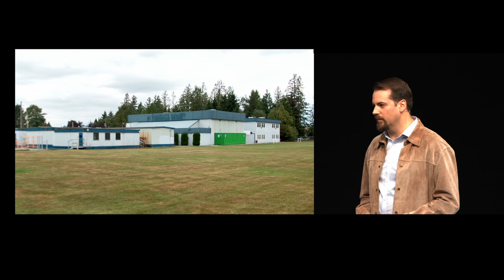Exploring The Environmental School | Craig Cerhit | TEDxSFU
In this talk, Craig Cerhit describes an alternative way of learning. He highlights the benefits of attending the Environmental School.

Craig is a veteran television producer, editor, and photographer whose passion for storytelling has taken him around the world. Craig’s latest work is the documentary Found In The Forest. In the film, he takes viewers on an in-depth exploration of the Environmental School Project, a public elementary school that practices Place-Based, Imaginative and Ecological Education. The goal of the documentary is to encourage the conversation around education, using the Environmental School as an example of how our school system does not need to be stressful, boring or even indoors.